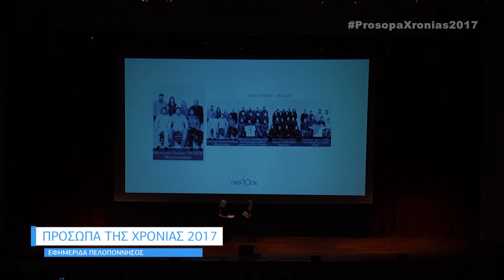Pelop.gr: ΠΡΟΣΩΠΑ 2017: ΒΡΑΒΕΙΑ ΣΤΗΝ ΚΑΤΗΓΟΡΙΑ «ΑΘΛΗΤΙΣΜΟΣ»